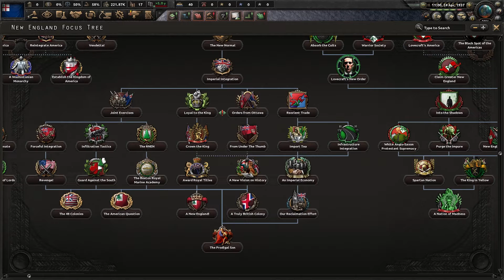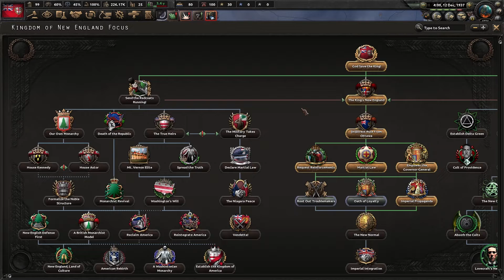Albert I is here to Rule! | HOI4 Kaiserredux Dominion of New England #1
With the outbreak of the Second American Civil War, the Canadians seize control of New England and place Albert I in charge of the nation. He will lead them to a new era of glory for his brother King Edward.

Mod Used:
- Kaiserredux